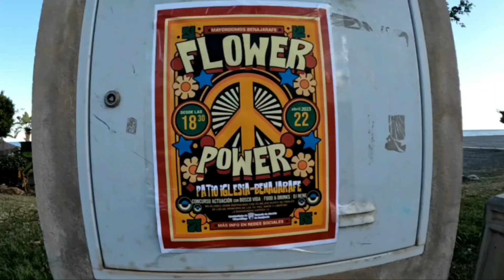Las mejores Fiestas de la Costa del Sol - Benajarafe ( FLOWER POWER )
Los mayordomos de Benajarafes, organizan eventos increíbles, donde siempre sorprenden gratamente a todos los asistentes, tuve la suerte de ver un cartel que anunciaba esta fiesta, y como pillé buen momento, fui y lo pasé genial.Benajarafe Fiesta FlowerPawer#